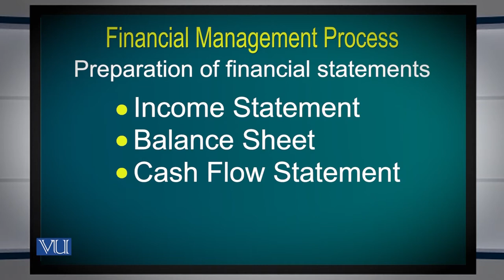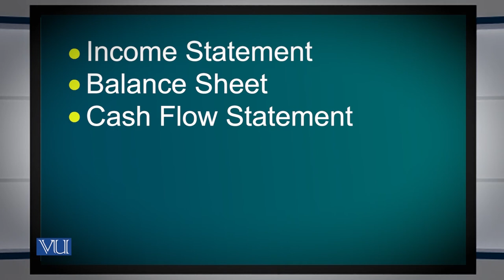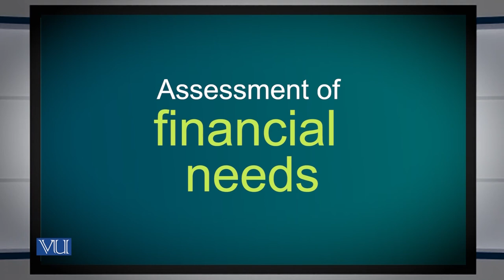Financial Management Process | Entrepreneurship | MGT602_Topic154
MGT602 - Entrepreneurship
Topic154 - Financial Management Process,
By Ms. Noreen Zahra